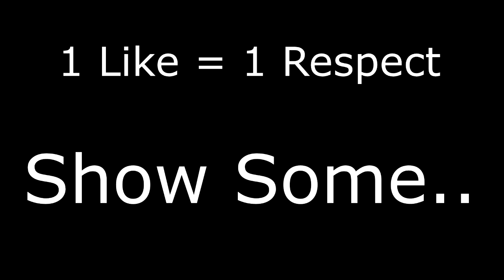MY IPHONE DIED!!! Smashing The Screen...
MY IPHONE IS OFFICALLY DEAD!!!
He Is In A Better Place Now..
R.I.P My Brother.

Cheap FUT COINS and CD Keys For XBOX/ Playstation/
For Cheap Games And Other Good Stuff Check Out This Website G2A!!

If you enjoy this series Please Like For More!!!
New Content Out EveryDay!

Iphone 6
Iphone 6 Plus Drop Test
Will It Blend
Blending Iphone 6
Iphone
How To Repair Iphone 6
Smashed Iphone 6 Screen
Smashing Iphone
Drop Test Iphone 6
Drop Test Iphone 6 Plus
Dropping Iphone
Unbreakable Case
Recreastion
Recreation
Tribute
Dead Iphone 6
Repair
Repair Iphone 6
GAG
Funny
Piss Take